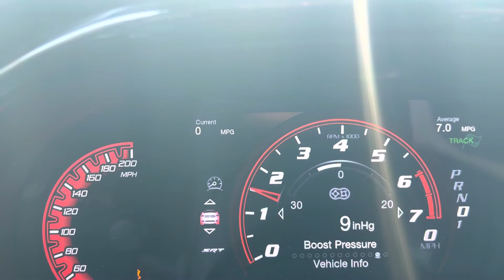Launch Control and Torque Reserve Timeout period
Video showing how long the Launch Control and Torque Reserve systems stay active.